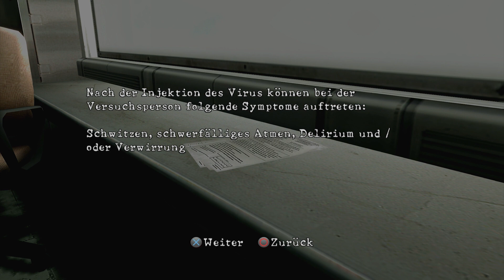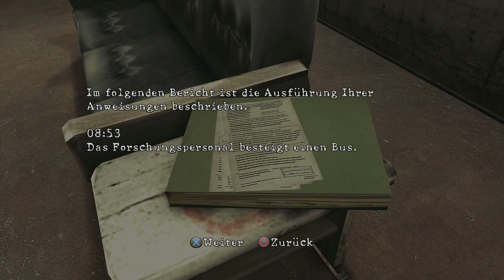RESIDENT EVIL 5 ★ 5-3: Die Forschungseinrichtung | 2 Player Online Coop ★ #13 [ger] [PS4 Pro]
Insider Infos, News und Abstimmungen für zukünftige Inhalte?
Klar! Tritt unserem Discord bei!

NEU: Instagram = impawsiblegames_padautz

Für jeden der an Indie Games interessiert ist:
Wir arbeiten an einem Jump And Run indem ihr eine außerirdische Katze spielt. Hier der Facebooklink

MfG Nico von Padautz